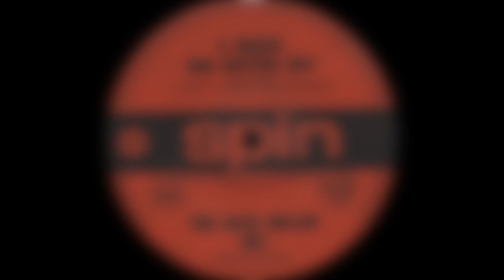The Dave Miller Set - A Bread And Butter Day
THE DAVE MILLER SET  |  A BREAD AND BUTTER DAY  |  'LET'S GET TOGETHER' B-SIDE 1968